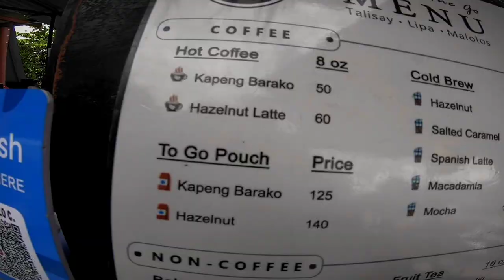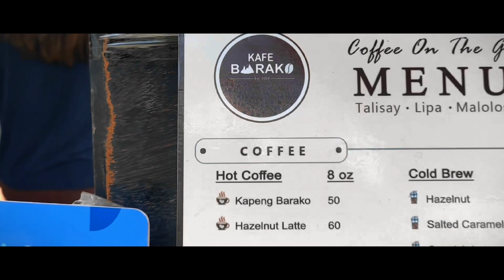Kafe Barako Vlog 2023 Part 76